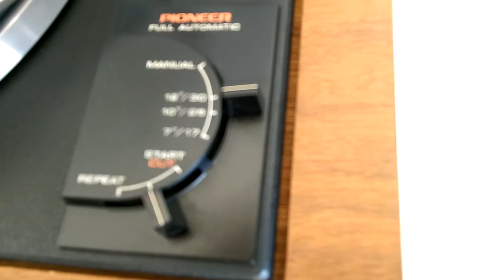Pioneer PL-A35 Full Auto Turntable